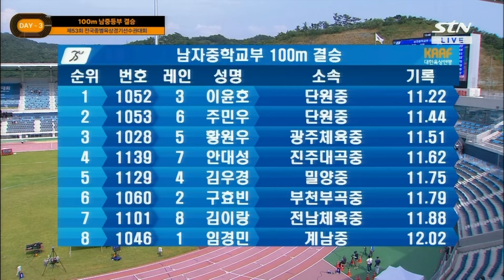관객석도 놀란 이윤호의 레이스 [남중 100m 결승]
대 회 명 : 제53회 전국종별육상경기선수권대회
일    시 : 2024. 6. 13 (목) ~ 6. 17 (월) 5일간
장    소 : 목포종합경기장 육상경기장
주    최 : 대한육상연맹
주    관 : 전라남도육상연맹
후    원 : 대한육상연맹, 전라남도, 전라남도체육회
방    송: STN